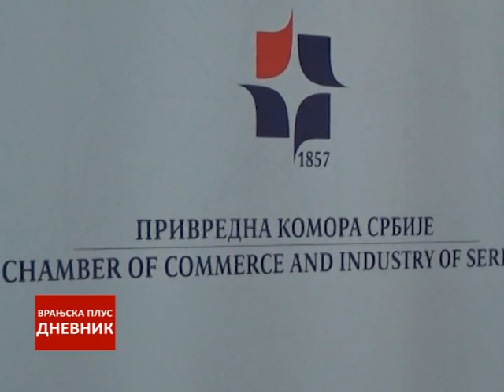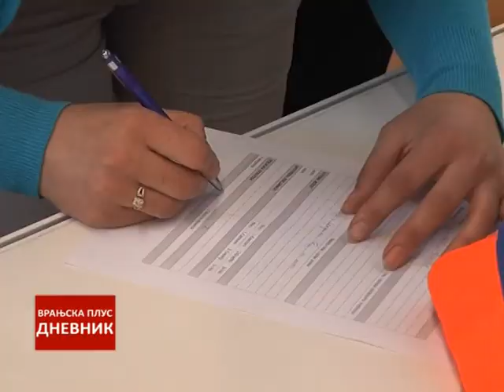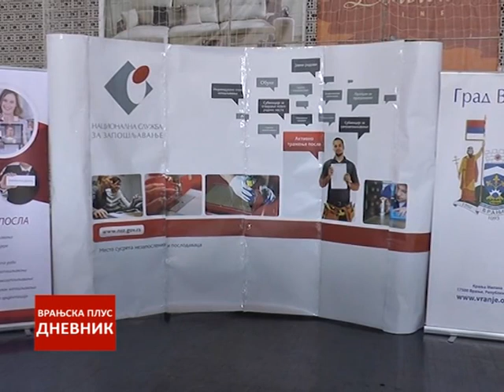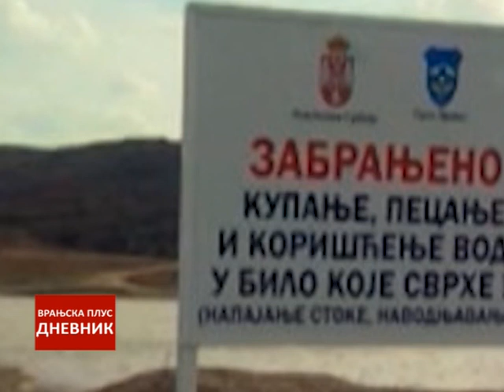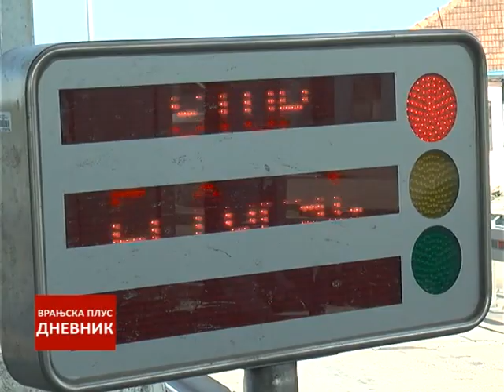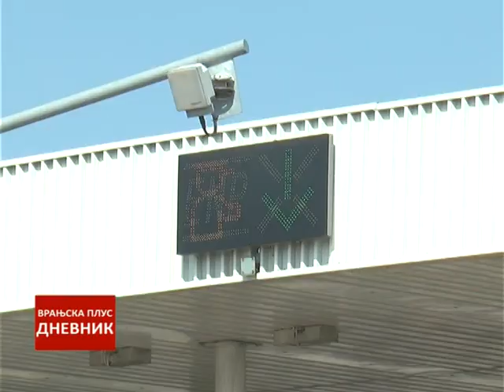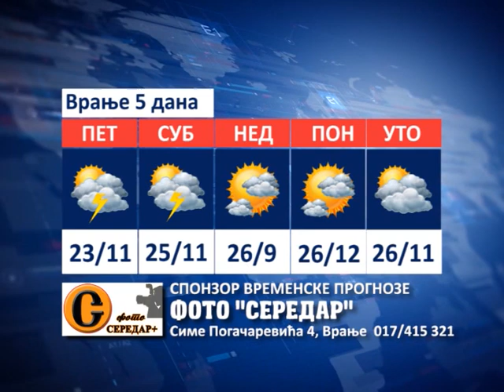Dnevnik 27 04 2018